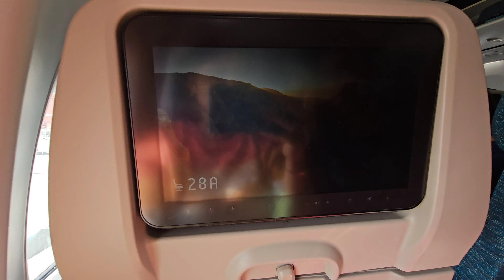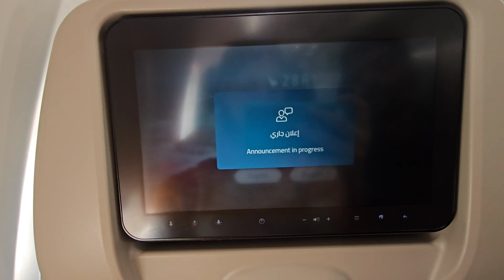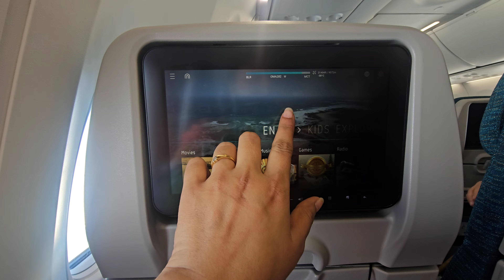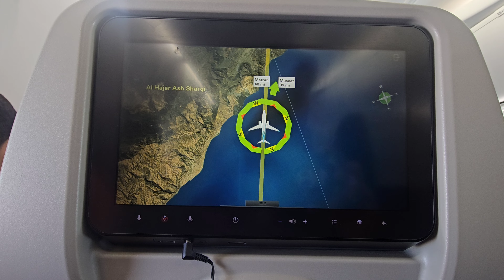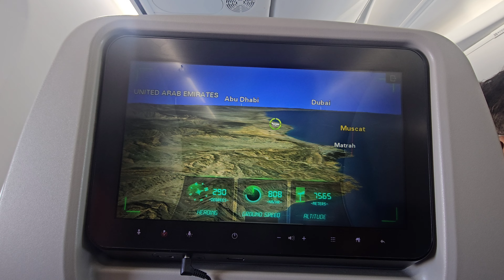Trip to germany | Welcome at di and jiju house after marriage for lunch at germany | oman air review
Trip to germany | Welcome at di and jiju house after marriage for lunch at germany | oman air review germany munich youtube travel love sister jiju happiness india indian lifestyle life lifestylevlog village #